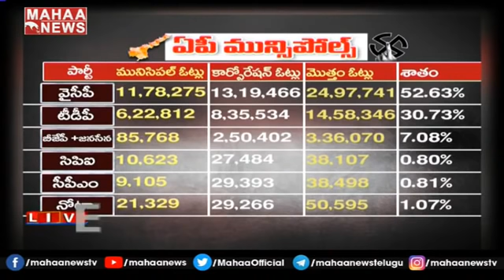తగ్గిన జగన్ గ్రాఫ్ .. ఏపీ మున్సిపల్ ఫలితాలపై మహావంశీ ఎక్స్ క్లూసివ్